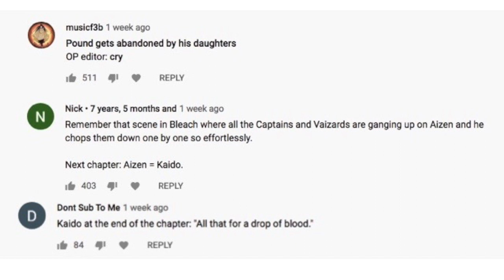Mink Tribe Goes SULONG & Rocks D. Xebec ALIVE?! One Piece 987 Manga Chapter Review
In One Piece Chapter 987, Yonko Kaido is hurt by Oden's Scabbards using Ryuo! Kaido then talks about his experience with pirates... The Dragon faces the Minks & Samurai under the light of the Full Moon, granting the Army of Minks their long-awaited Power-up: SULONG FORM! Which characters will pay the price of this All-Out War?